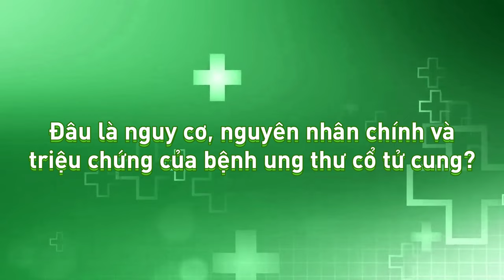Nguy cơ, nguyên nhân chính và triệu chứng của ung thư cổ tử cung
Đi khám ngay hôm nay để sàng lọc ung thư cổ tử cung - Căn bệnh phổ biến nhưng có thể điều trị khỏi nếu phát hiện ở giai đoạn mới chớm
Là bệnh viện chuyên khoa Sản Phụ khoa đầu ngành, Bệnh viện Phụ Sản Hà Nội thực hiện dự phòng, sàng lọc và điều trị ung thư phụ khoa toàn diện và hiệu quả.